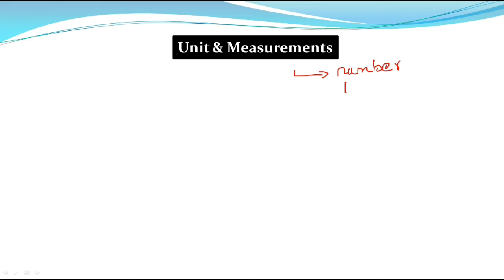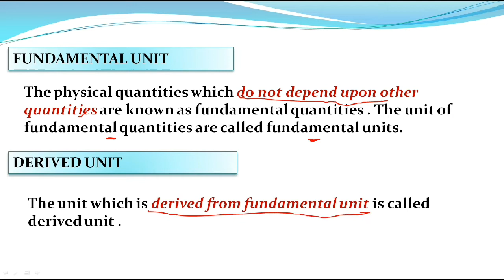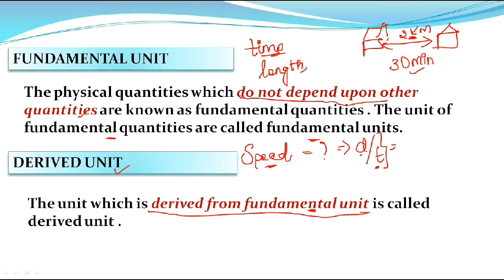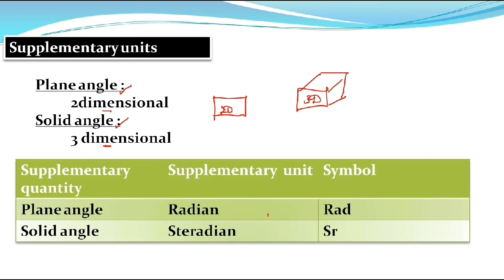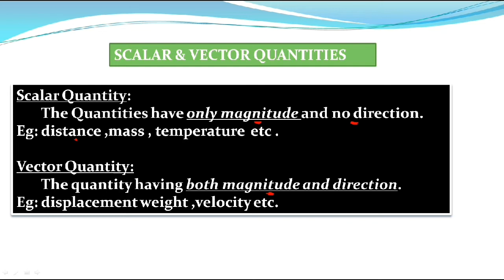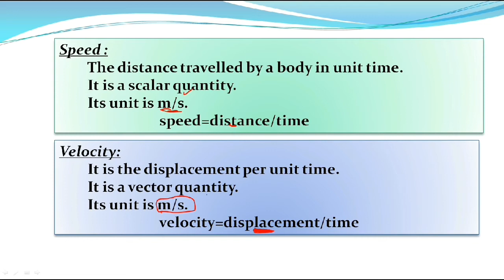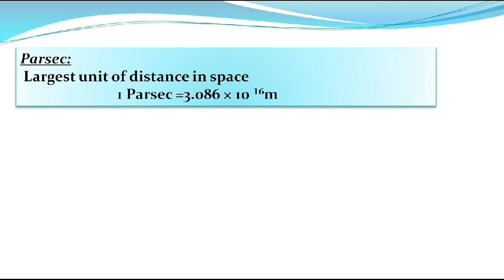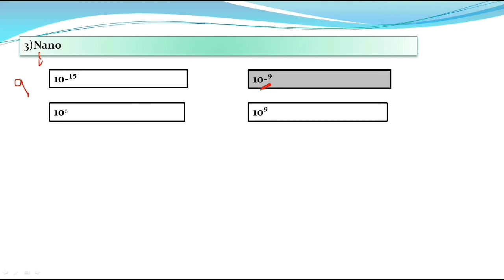RRB NTPC/GROUP D 2020 - General Science|Physics - Unit & Measurement in ENGLISH/RRB NTPC TAMIL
rrb_ntpc_&_group_d_general_science_important_topic_unit_and_measurement. we will be covering all the important topic from general science section that you need to go through before the exam.In this video we discuss Unit & Measurements in detail. We also discuss the kind of question you can expect from unit and measurement